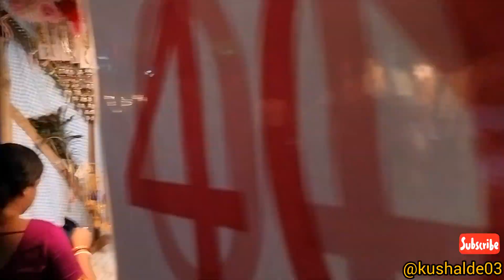Mela in our Village (kanko)😇❤️✨